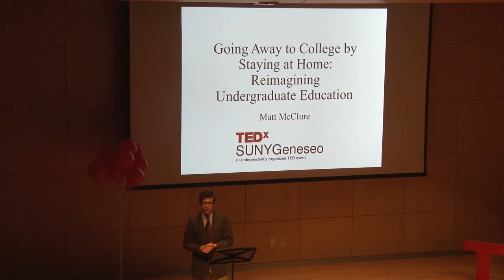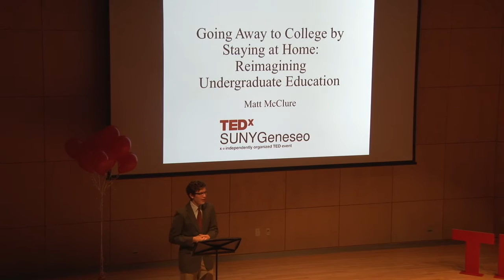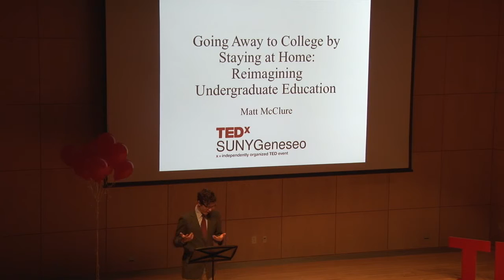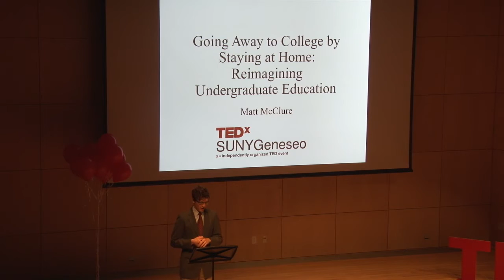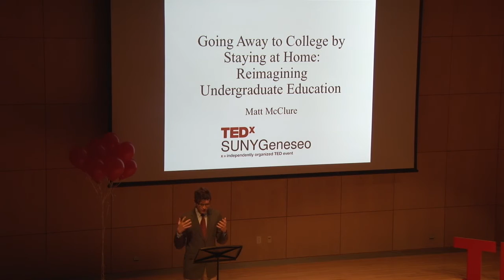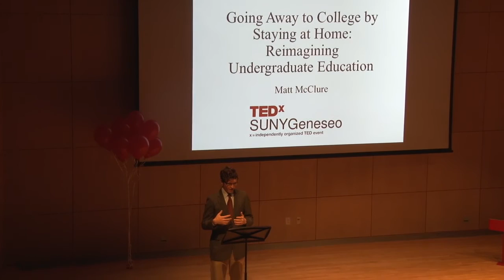Going Away to College by Staying at Home | Matthew McClure | TEDxSUNYGeneseo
After staying at home for college and studying abroad from three semesters, Matthew McClure explores what we can learn from location and the shift between familiar and strange environments in higher education.

Matt McClure is a senior Comparative Literature and French major at SUNY Geneseo in the Edgar Fellows Honors program. Throughout his undergraduate career, he has been the recipient of the 2014 Gérard Gouvernet Geneseo Student Ambassadorship, a Gilman International Scholarship, a Killam Fellowship and has the Clinton Global Initiative University conference. In Borgne, Haiti, he has helped develop resources for Geneseo’s service learning program and Borgne’s first library. Matt is a Study Abroad Mentor, is involved in the SUNY Geneseo swing dance club, and is the organizer of several language immersion groups on campus.